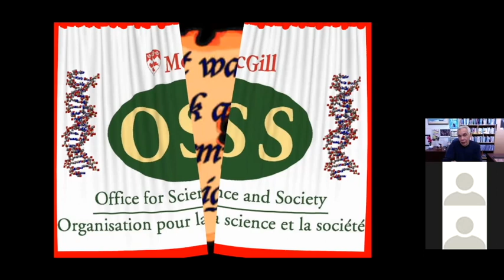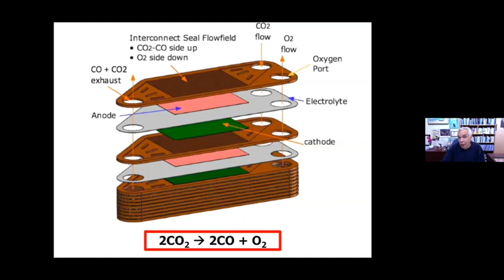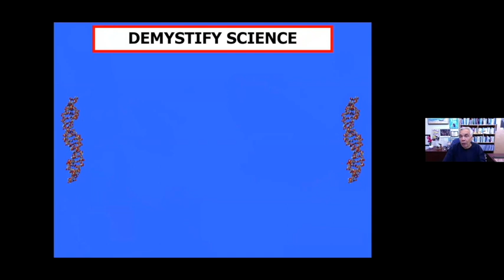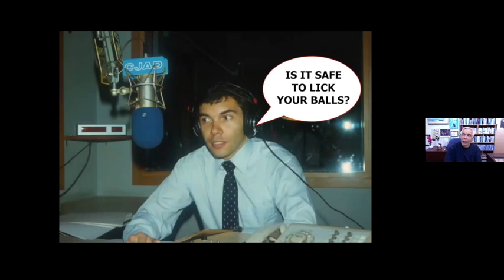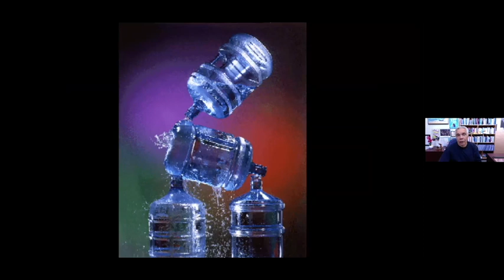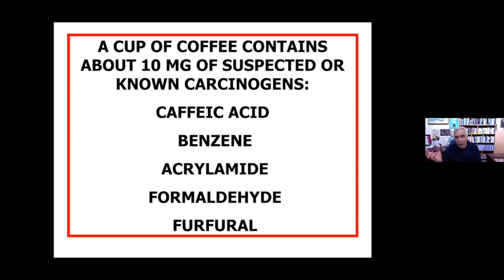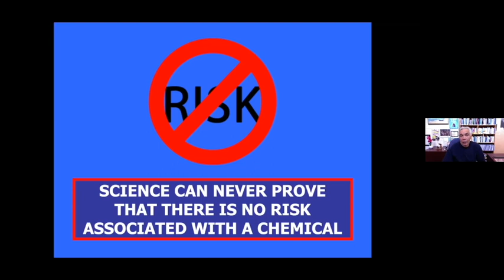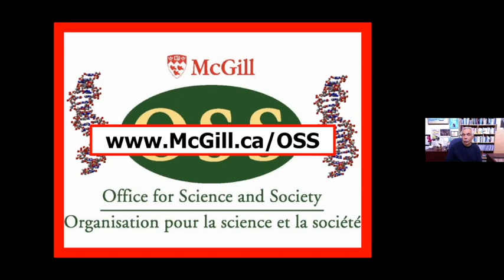SciComm Seminar Series 2021 - Joe Schwarcz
Watch this video recap of the QBIN SciComm seminar that took place over Zoom on May 10th, 2021. Joe Schwarcz, director of the McGill Office for Science and Society talks about how we can use science communication to build trust in science.

Visit the QBIN blog for more information about the seminar series